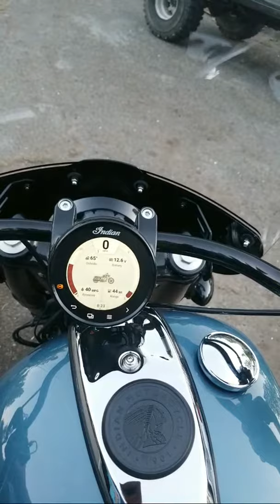I TOLD YOU SO ABOUT MICHAEL THOMPSON DROP OUT.....AND THERE IS MORE THAT THE NEWS ISN'T SAYING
$HARDINTENTIONS

Please keep in mind that all things created in my videos or spoken about are my own or others personal experiences in prison it is strictly for entertainment and educational use.